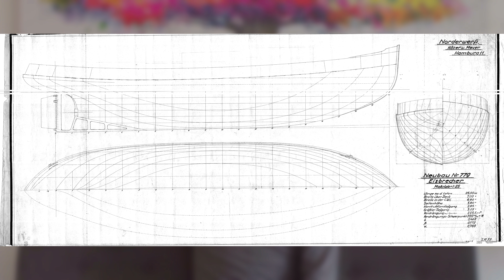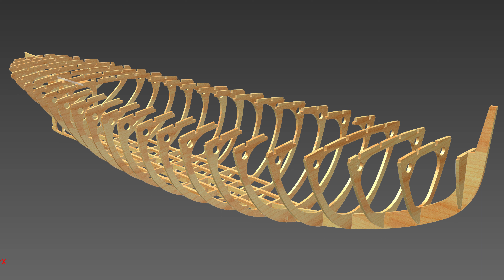#08 angekommen und entspannt... Tschüß, bey bey, leb wohl...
Wir fühlen uns heimisch.

Grüße, Paula und Maik
Lust uns zu unterstützen?
Paula's Wunschliste
Kamera Gear
Setup zum Filmen+Fotografie:
Kamera: Sony Alpha 6300 + Smallrig Camera Cage
                Sony Alpha 6000
Objektive: Sony SELP1650 f3,5-5,6
                   Sony SEL 20F28
                   Pentacon 50mm f1,8
Filter: Variabler ND Filter 2-32ND
           Polfilter
SD Card: SanDisk 256GB Extreme Pro 170MB/s
Mikrofone: Rode Video Mic
                    Tascam DR-05 X
Gimbal: Zhiyun Weebill-S
Tripod: Cullmann Magnesit 525M